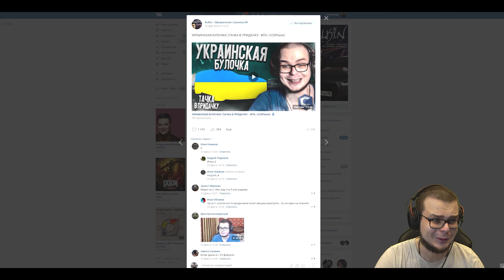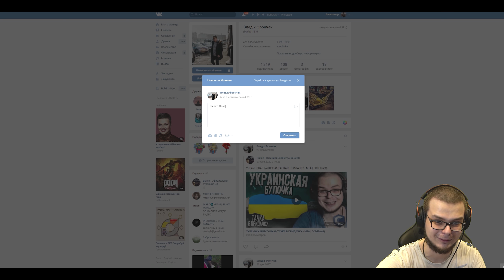ТЕПЕРЬ ВСЁ НА СВОИХ МЕСТАХ! :) (MTA | CCDPlanet)